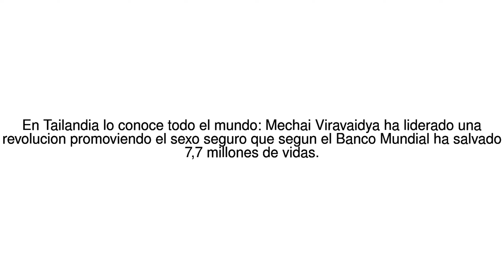Noticias del Mundo ?Por que llaman a Mechai Viravaidya el "Rey de los ... 21/06/17